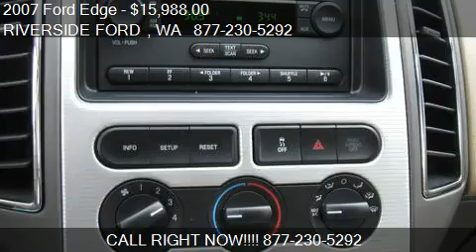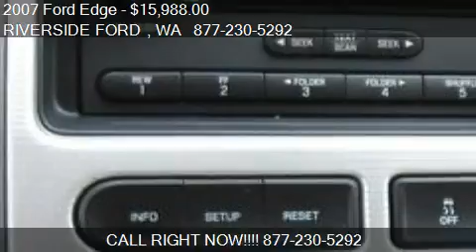2007 Ford Edge SEL - for sale in SUMNER, WA 98390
RIVERSIDE FORD
6616 166th Ave E

Come test drive this 2007 Ford Edge SEL for sale in SUMNER, WA.

Did you know this Dune Pearl CC Metallic SE AWD Edge has Seating Flexibility package, leather trimmed seats, Reverse sensing system, Safety Canopy, Side Airbags, Message Center, Class II Trailer Tow Pkg, Tented glass, and more. Come visit our showroom